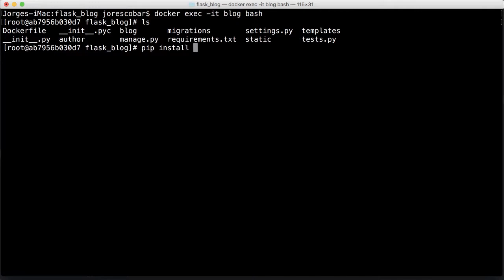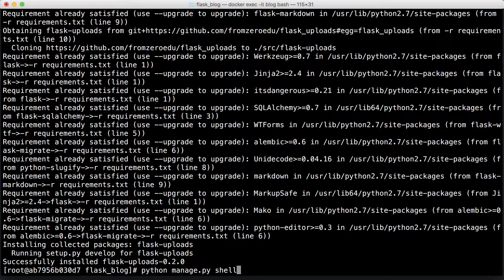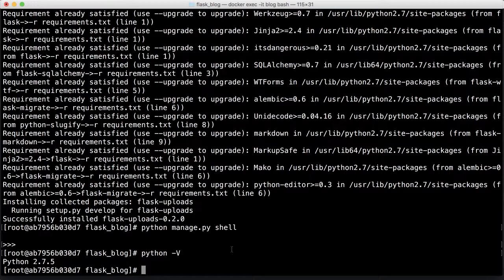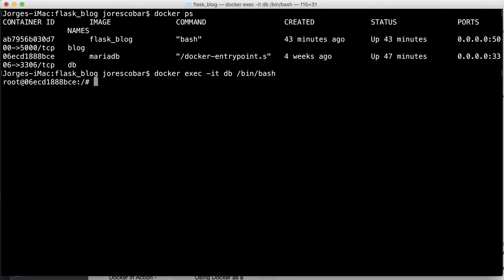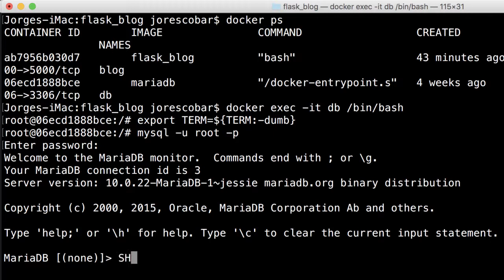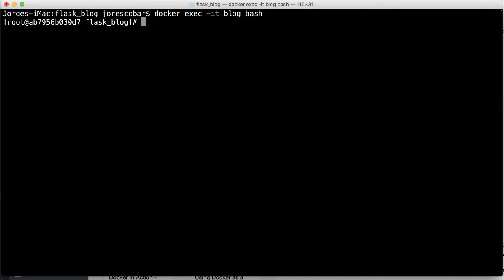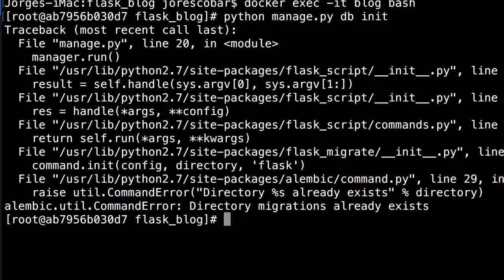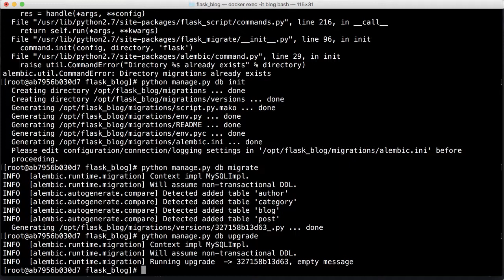Using Docker with a Flask Application - Setting Up DB (9/10)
Get my new "From Zero to Flask: The Professional Way" course with a special YouTube discount

Links:
Sign up for the FromZero newsletter to receive news, special discounts and updates about our courses and our content.